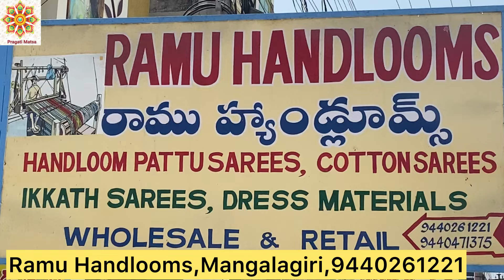ఉగాది ఆఫర్ లో మంగళగిరి పట్టు సారీస్ // mangalagiri sarees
shop name:Ramu Handlooms

shop address:  ramu Handlooms
                          BosuBomma center
                          Mangalagiri
                          Guntur district

PRAGATI MATSA:;